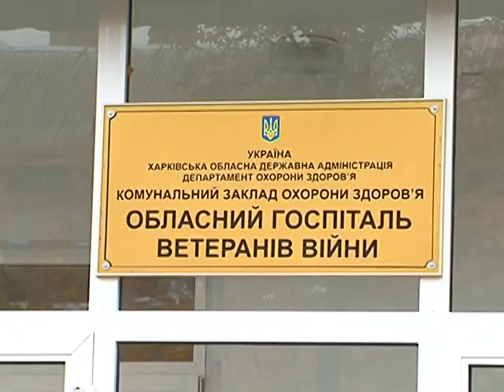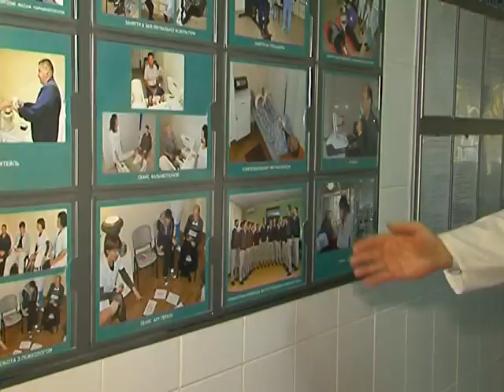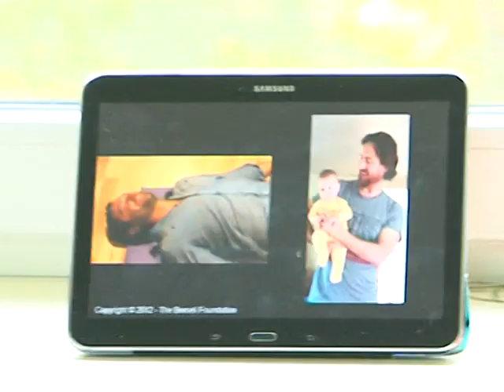Глава ХОГА вместе с участниками АТО проведала пациентов областного госпиталя ветеранов войны